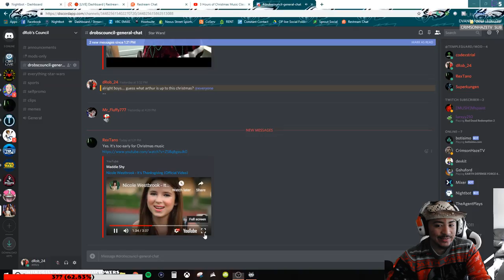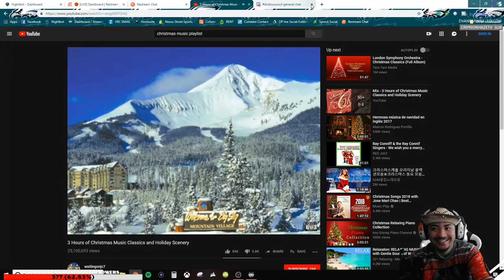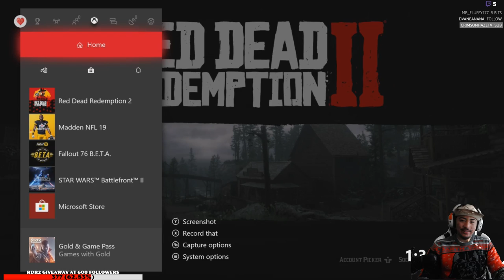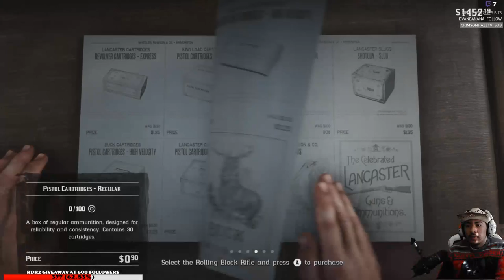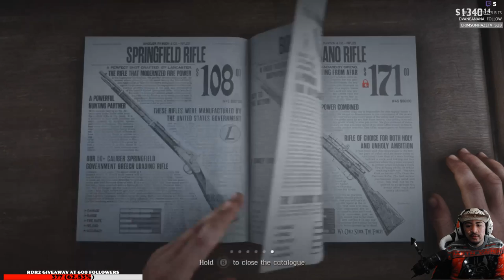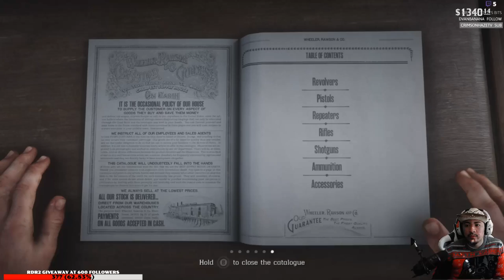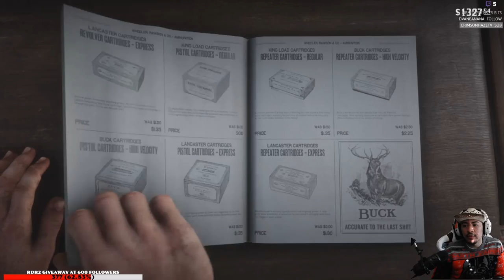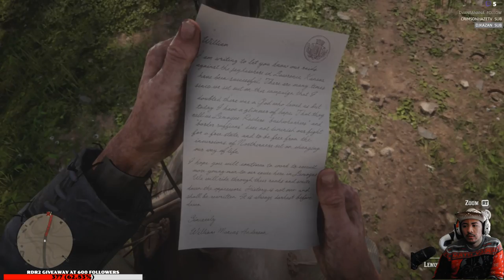RDR2 GIVEAWAY @ 300 Twitch FOLLOWERS